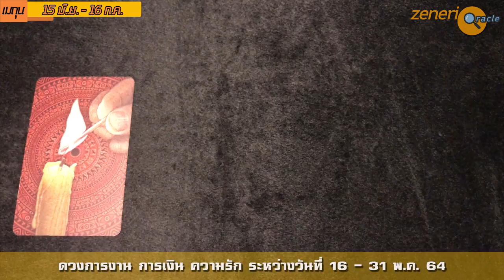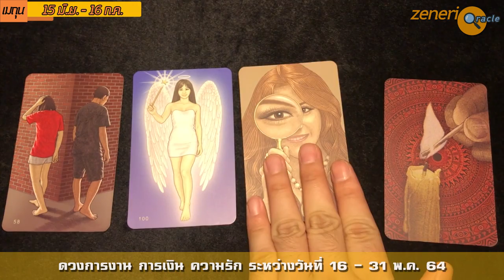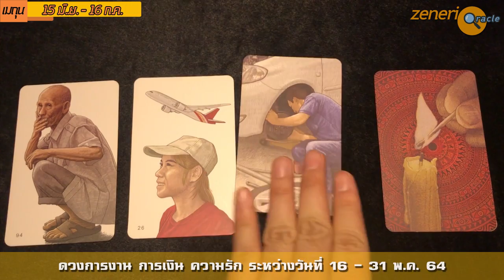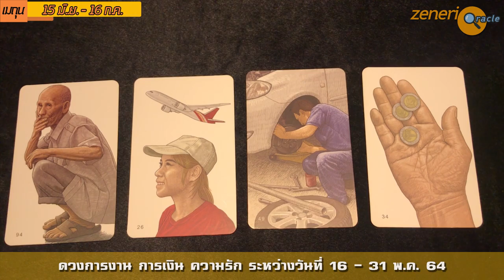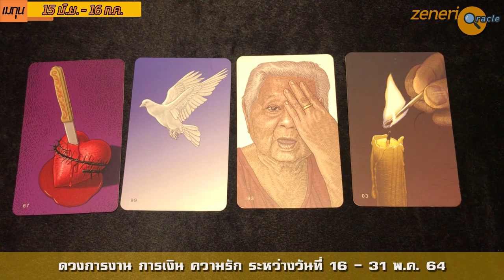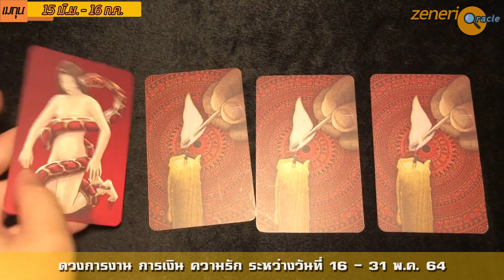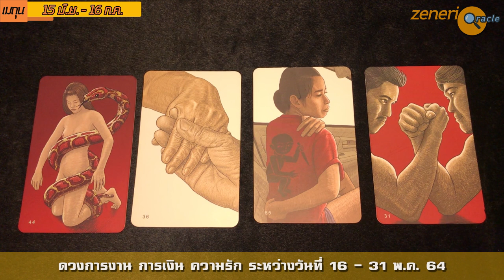ดวงราศีเมถุน : 16 - 31 พ.ค. 64 [Zenerio Oracle] EP.45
เปิดไพ่ออราเคิล ทำนายดวงการงาน การเงิน ความรัก ของชาวราศีเมถุน